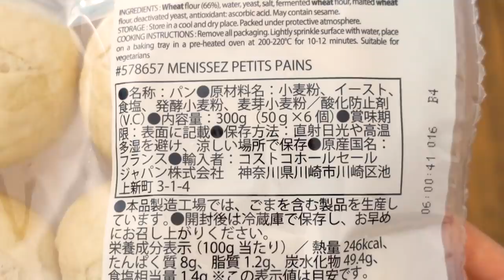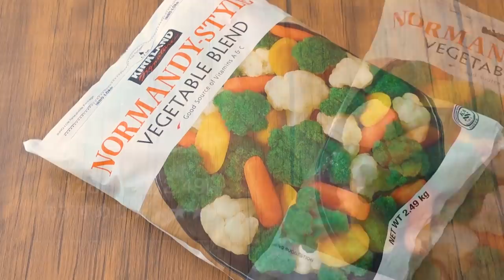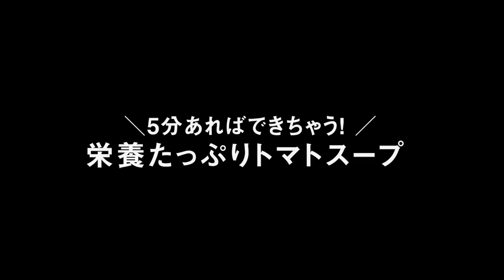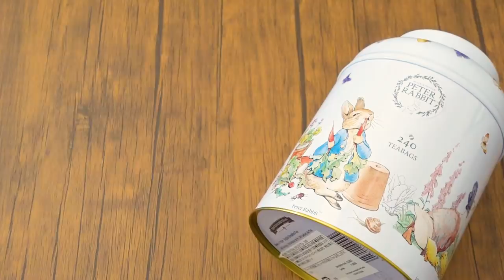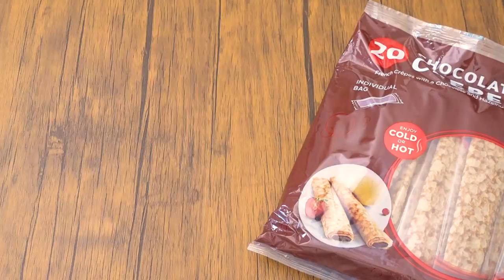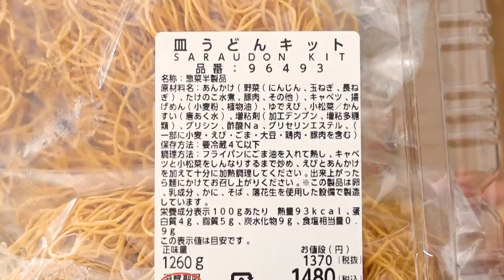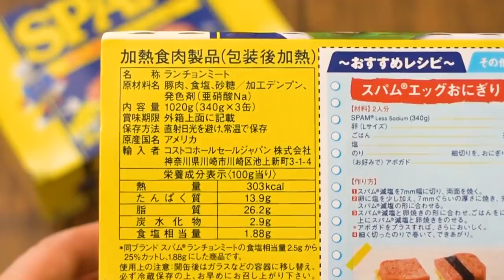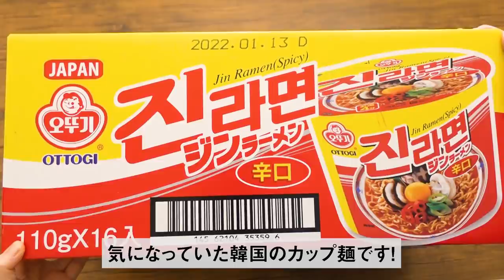コストコおすすめ購入品2021年4月第1弾！定番リピート＆おすすめ商品と料理の紹介 COSTCO JAPAN HAUL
コストコおすすめ購入品の2021年4月第1弾をアップしました。
保存方法や料理と食レポもありますので、よかったらゆっくりとご覧ください。

▼コストコおすすめ購入品2021年4月第2弾はこちら▼

おすすめ商品やご質問などは、お気軽にコメントいただけますと嬉しいです。

‹動画で紹介しているコストコ購入品›
00:17 特選ファミリー盛50貫
01:58 Menissez フレンチロール
03:49 ノルマンディースタイルベジタブルブレンド
06:01 グレープシードオイル
07:01 カナディアンベーコン
08:29 トラディショナル イングリッシュティー
09:52 フレンチチョコレートクレープ
10:57 皿うどんキット
12:08 メキシコ産マンゴー
13:23 プレミアム湯田ヨーグルト
14:30 スパム レスソルト
17:56 ジンラーメン (辛口)

‹動画内で紹介している料理›
05:03 5分で完成！栄養たっぷりトマトスープ
16:20 スパムのハートのり巻き
19:15 マシュマロキャラメルポップコーン

I share with you our Costco Haul in japan.

‹Costco item name and timestamp›
00:17 Premium Sushi Combo 50ct
01:58 Menissez French Rolls
03:49 Kirkland Normandy Style Vegetable Blend
06:01 OTTAVIO Grapeseed Oil
07:01 JONES DAIRY FARM Uncured Canadian Bacon
08:29 NEW ENGLISH TEAS Traditional English Tea
09:52 TIGREAT French Chocolate Crepes
10:57 SARAUDON Kit
12:08 Mexican Mango
13:23 Premium Yuda Yogurt
14:30 Hormel Foods Spam Less Sodium
17:56 OTTOGI Jin Ramen Spicy

‹cooking›
05:03 5 minutes! Easy tomato soup
16:20 Spam heart roll
19:15 Marshmallow caramel popcorn